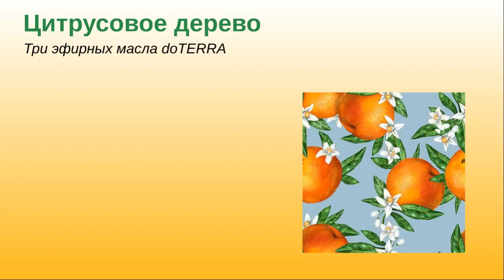Цитрусовые масла для ароматерапии в движении